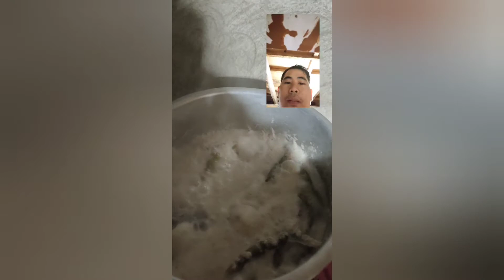NAG LUTO AKO NANG PAKSIW NA ISDA NA MAY GATA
maraming salamat sa support mga mi amiga's and  mi amigo's..